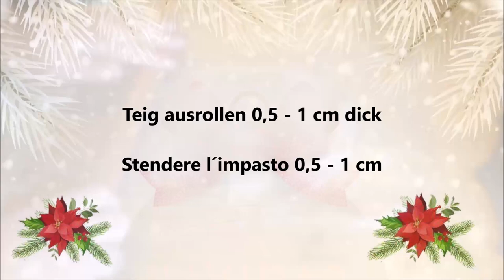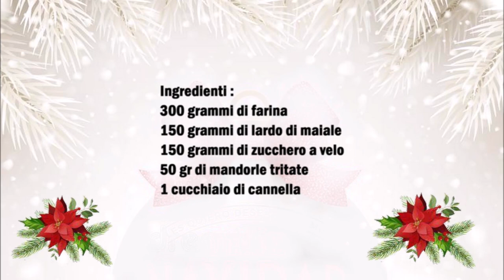Spanische Polverones mit Zimt / Polverones spagnoli con Cannella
Deutsch :
300 gr Mehl
150 gr Schweineschmalz
150 gr Puderzucker
50 gr Gemahlene Mandeln
1 Esslöffel Zimt

In eine Pfanne das Mehl und die gemahlene Mandeln geben und so lange rösten bis eine leichte Gold Farbe entsteht, danach in eine Schüßel geben und 20 Minuten ruhen lassen.
Danach den Puderzucker, den Zimt und den weichen Schweineschmalz gut vermischen.
Den Teig zwischen zwei Frischhaltefolien 0,5 bis 1 cm ausrollen.
Den Teig danach im Kühlschrank 4 Stunden ruhen lassen.
Den Teig danach mit eine Kreisrunde Form ausstechen.
Die Kekse auf ein Backblech legen und bei 180 C° für 15 Minuten backen.
Die Kekse kaltwerden lassen und nicht anfassen sonst gehen die Kekse kaputt.
Zum Schluß die Kekse mit Puderzucker bestreuen.

Italiano :
300 grammi di farina
150 grammi di Strutto di maiale
150 grammi di zucchero a velo
50 gr di mandorle tritate
1 cucchiaio di cannella

Mettete in una padella la farina e le mandorle tritate e fate tostare fino a quando non assume un leggero colore dorato, dopo di che mettete in una ciotola e lasciate riposare per 20 minuti.
Aggiungete lo zucchero a velo, la cannella e lo strutto ammorbidito, impastare per bene.
Stendere l'impasto 0,5 a 1 cm tra due fogli di pellicola trasparente .
Poi lasciate riposare l'impasto in frigo per 4 ore.
Adesso ritagliare l´impasto con una forma circolare.
Disponete i biscotti su una teglia e infornate a 180 C° per 15 minuti.
Lasciate raffreddare i biscotti e non toccateli, altrimenti i biscotti si rompono.
Infine cospargere i biscotti con lo zucchero a velo.